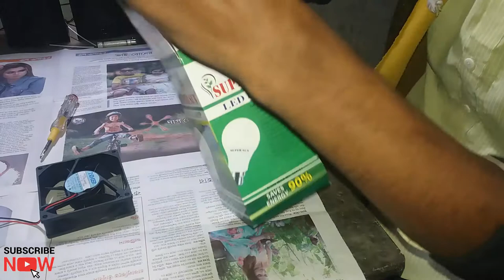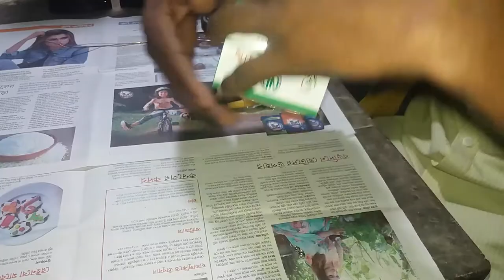How to make a room heater - Best Technology Style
Hello friends! In this Video I will show you How to Make Room Heater or hot air maker at home for winter season. This is very simple way to make a 100W room heater by using a 100watt bulb which generate enough heat to warm a room. The working of this project is very simple, a 100W bulb generate 150°C to 250°C on it's surface and we transmits this heat energy to the room by using a 12V CPU fan. I hope this 100W Heater DIY tutorial will be useful for you!